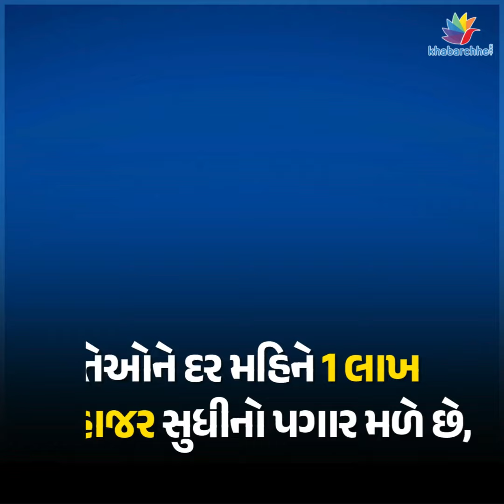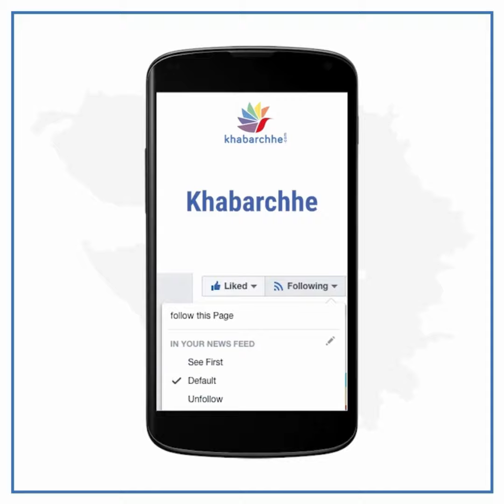CM બનતા જ આતિશીને જાણો કેટલો પગાર મળશે, શું-શું ફ્રી મળશે?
Know how much salary Atishi will get as soon as he becomes CM, what will she get free?